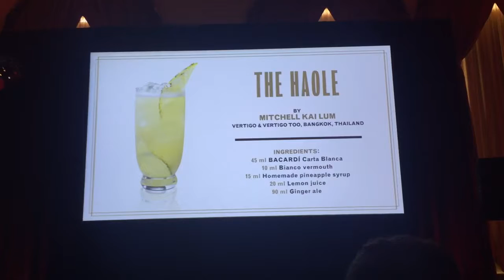Bacardi Legacy finale 2016 , Kui from Thailand on the stage killing it with Mancino Vermouth